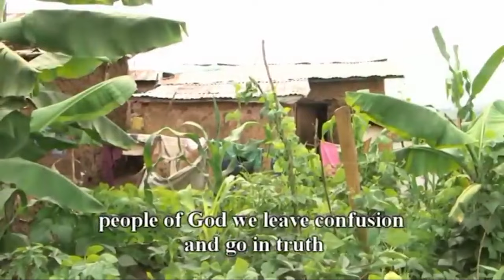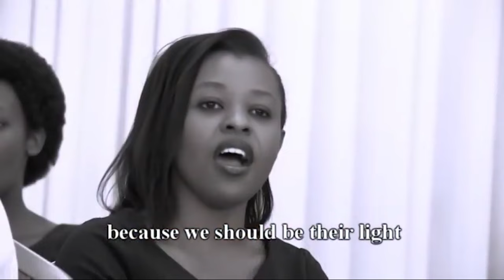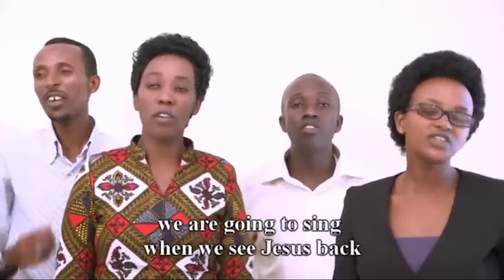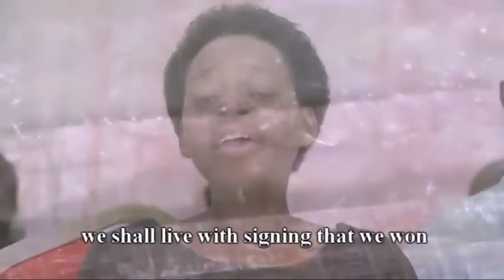Umuhanuzi by Tujyisiyoni Family Choir SDA Kacyiru 2016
Dear Friends, these are some of our old videos that have been scattered all over. We wanted to bring them in one place (Tujyisiyoni Family Choir Official YouTube channel). May you enjoy the messages watching from channel.
Thank you Lovers